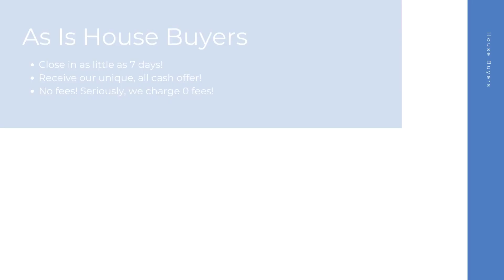House Buyers Arlington Virginia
At House Buyers, we are fast house buyers and are interested in houses, townhouses, condos, and many other properties in Arlington VA. Repairs are not needed because we purchase homes as-is! Connect with our cash house buyer team for your all cash offer and get started today! We look forward to hearing the details of your property.

Cash House Buyers Arlington VA

House Buyers In My Area Arlington VA

Cash House Buyers Near Me Arlington VA
We are known as one of the best online house buyers Arlington VA!

Here at House Buyers, we put the sellers needs first. We have helped many home sellers across Arlington VA since 2013 sell their homes fast. As fast and easy house buyers, our team here at House Buyers can't wait to connect with you and create an all cash offer for your house.

Local House Buyers:

Arlington, VA

House Buyers Knows About:
house buyers Arlington VA
house buyer Arlington VA
house buyers near me Arlington VA
cash house buyer Arlington VA
best online house buyers Arlington VA
local house buyers Arlington VA
house buyers for cash Arlington VA
house buyers cash Arlington VA
online house buyers Arlington VA
cash house buyer near me Arlington VA
as is house buyers Arlington VA
simple house buyers Arlington VA
cash house buyers reviews Arlington VA
fast and easy house buyers Arlington VA
fast house buyers Arlington VA
house buyers website Arlington VA
quick house buyer Arlington VA
house buyers fast Arlington VA
cash home buyers near me Arlington VA
home buyers near me Arlington VA
cash home buyers Arlington VA
home buyers Arlington VA
as is home buyers near me Arlington VA
home buyers in my area Arlington VA
cash home buyers in my area Arlington VA
cash home buyer Arlington VA
home buyer near me Arlington VA